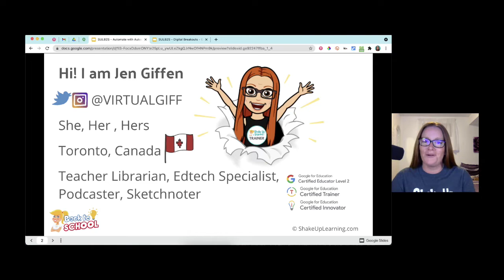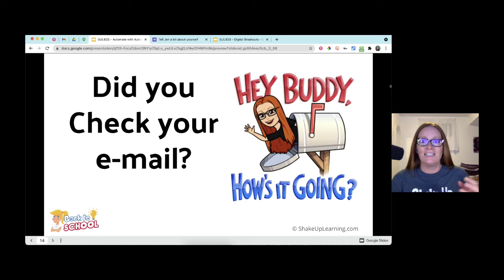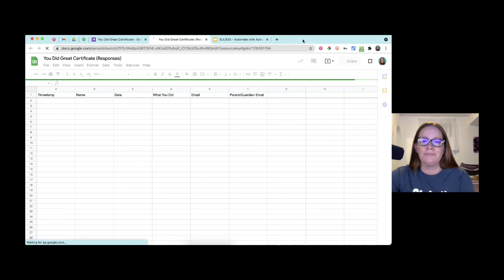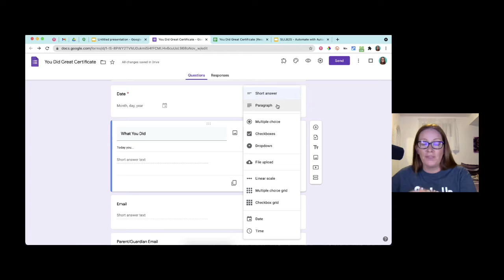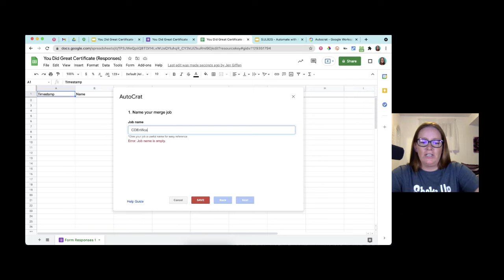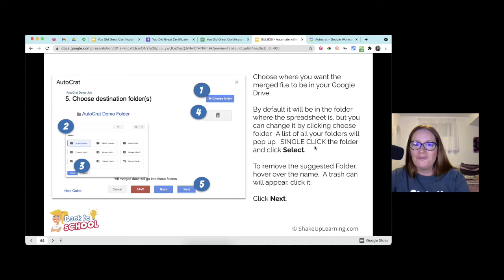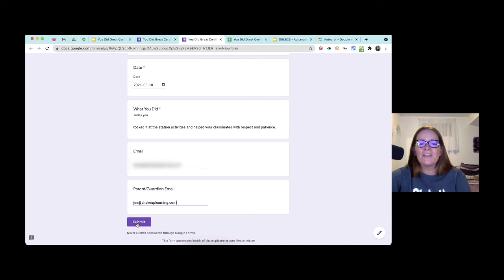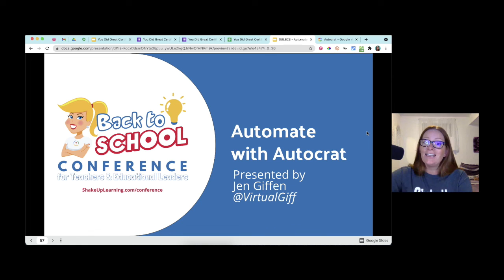Automate with Autocrat (presented by Jen Giffen)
Do you ever have information living in a spreadsheet that you want translated to Google Docs or PDFs to be shared with colleagues, parents, or even students? Do you want an easier way to share important/user-specific documents? How about create certificates quickly for a large list of people? Come and learn how to automate the creation and sharing of personalized documents with autoCrat.

This is a recorded presentation from the Shake Up Learning Back to School Conference in 2021.

Get the FREE Google Classroom Cheat Sheets for Teachers and Students

Listen to the Shake Up Learning Show podcast for quick tips every week